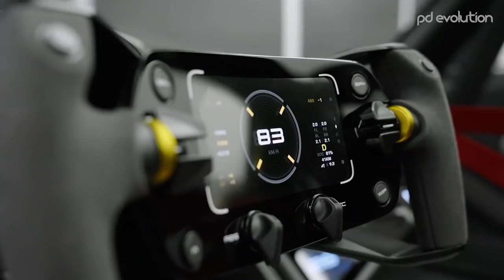15 Future Craziest Concept Cars 2022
15 Future Craziest Concept Cars 2022